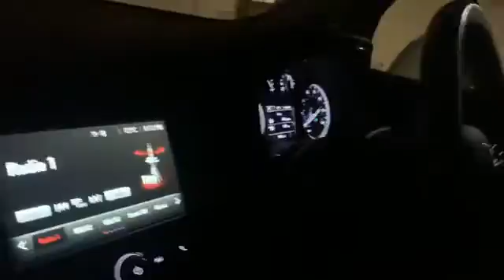Clacton on Sea